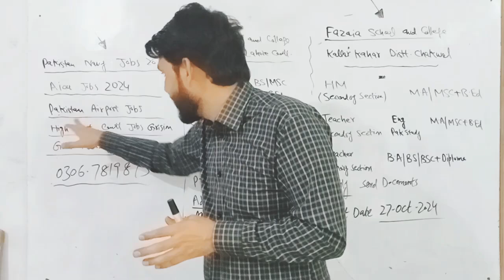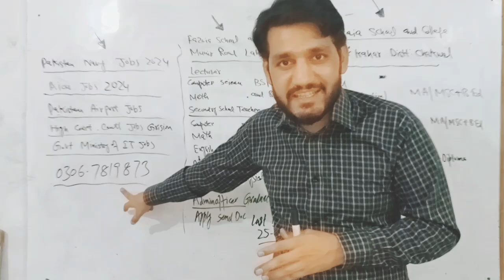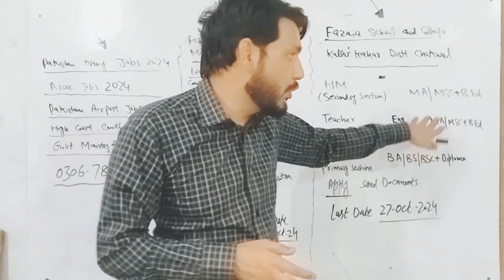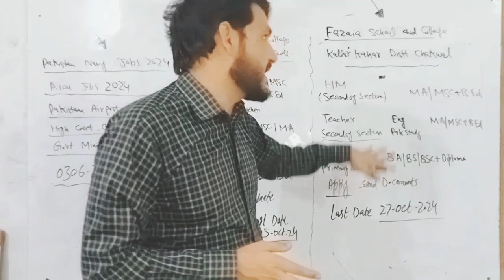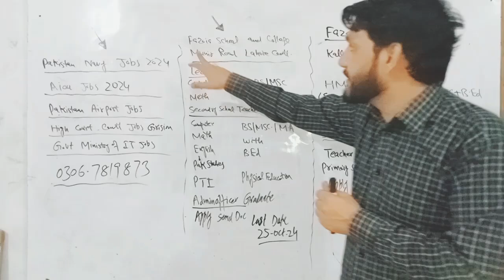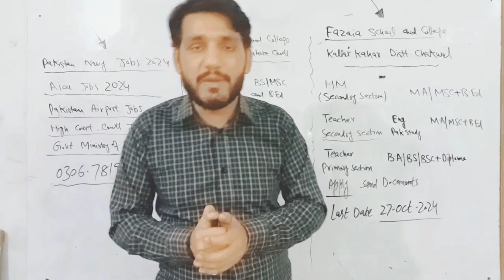Fazaia inter college jobs | best opportunities | today jobs update 2024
Fazaia inter college jobs | best opportunities | today jobs update 2024 | male female today jobs new jobs| female's best  Update 2024

✅ Online Apply & test preparation registration: 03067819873
👉zoom class daily
👉pdf notes
👉past papers
👉mcqs solution
👉test and revision
👉tips and tricks grantee/test clear 💯

Fazaia inter college jobs, latest Fazaia inter college jobs, PAF teaching jobs, 2024 inter college teaching jobs male female teaching jobs, latest update teaching jobs. Math , computer science, etc latest update teaching jobs 2024.

Hassan Education System
Today teaching jobs.